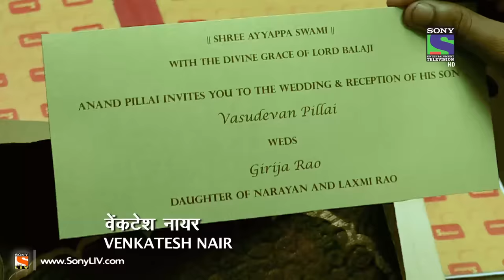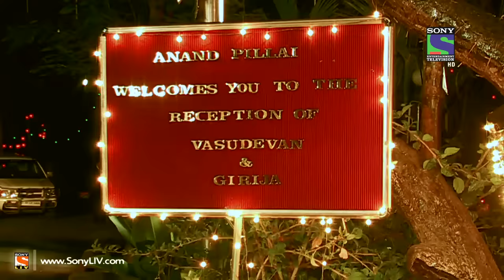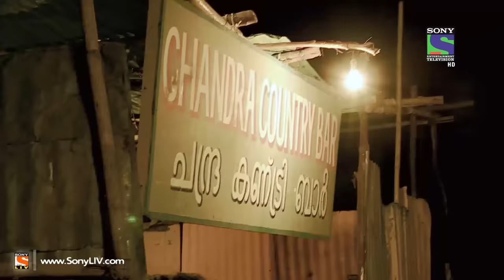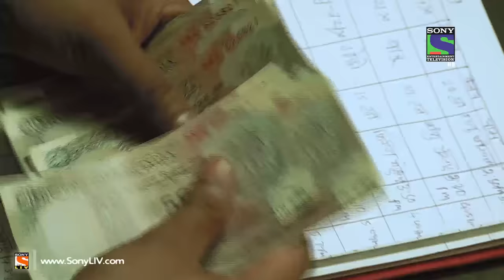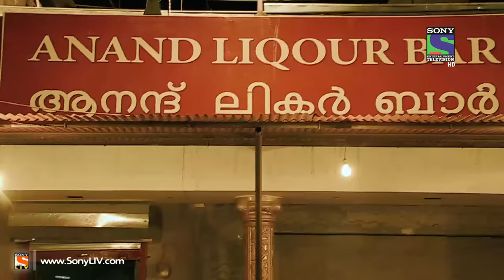Crime Patrol - Kings and Pawns - Episode 372 - 23rd May 2014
A member of a feuding liquor mafia, invites the others to his son's wedding to try and arrange a truce.While they promise to attend the event, there is no guarantee of peace. Meanwhile, a murder is being planned at the same wedding. Watch this shocking episode for more

"Crime Patrol coming back in its 4th season attempts to bring stories of crime happening all around the country. Crimes that tell us, we need to be careful, we need to be watchful. Crimes that tell us lives could have been saved.Every crime we hear of, either warns us to be careful or scares us, it could happen to us. Every crime ignites a feeling, "It should not have happened".Would knowing the "Why" behind a crime, help in stopping a crime from happening?"I don't like the way he looks at me", "I don't like the way he/she is behaving", "I think he/she is out of his/her mind", "I think he/she has gone crazy". That gaze, that quirky smile, that persistent stare which unnerves. It is difficult to understand the intentions but the hints are there.In a house a husband and wife argue, fight. A vessel comes flying, a glass breaks. Husband is angry and the wife is upset. That hatred, that ego. The distance that keeps growing. It is difficult to comprehend the damage, but the cracks are there.Feelings... expressions. Misunderstood, unresolved callings of the heart. The cracks are there. Too wide to be missed. Yet when the heart takes over the mind, the outcome is a mindless tragedy.Crime Patrol- Dastak will attempt to look at the signs, the signals that are always there before these mindless crimes are committed. Instincts/Feelings/Signals that so often tell us that not everything is normal. May be, that signal/feeling/instinct is just not enough to believe it could result in a crime. Unfortunately after the crime is committed, those same signals come haunting."For more information on your favourite show do visit